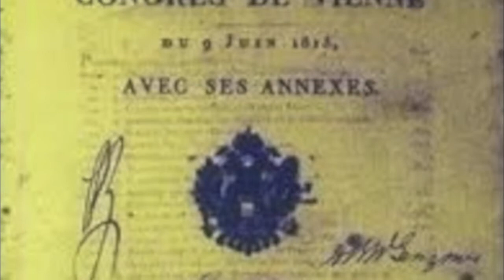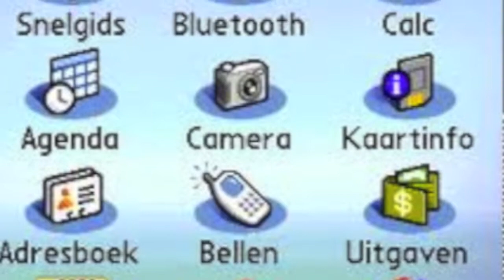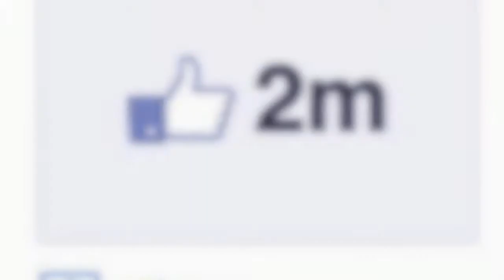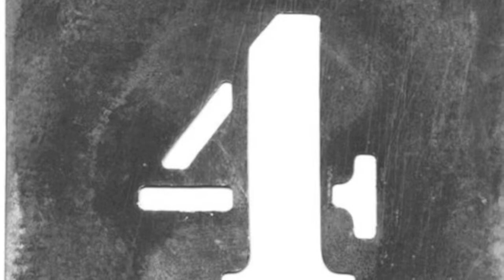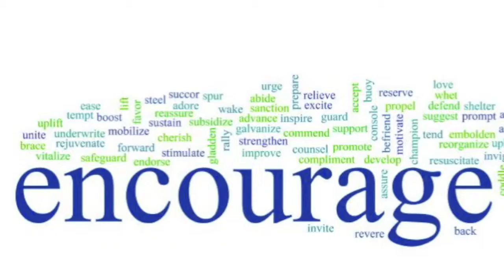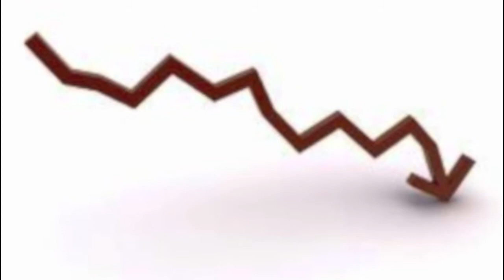Indonesia Independence - Daniel, Ann, Mary Nguyen